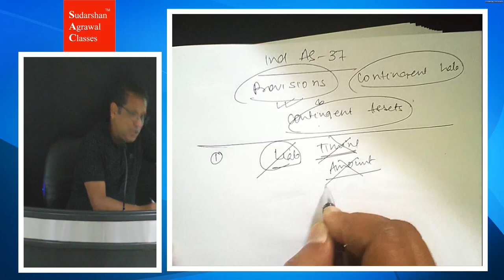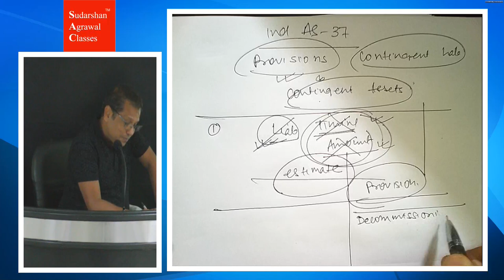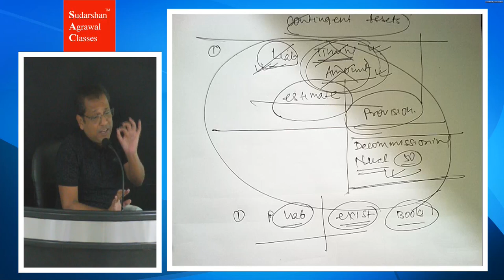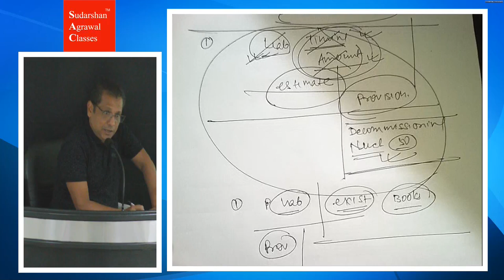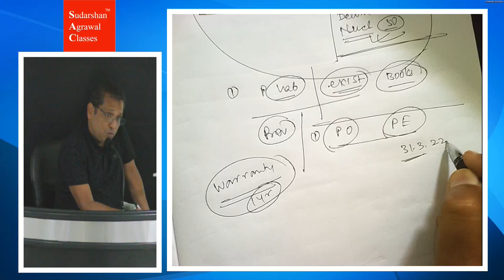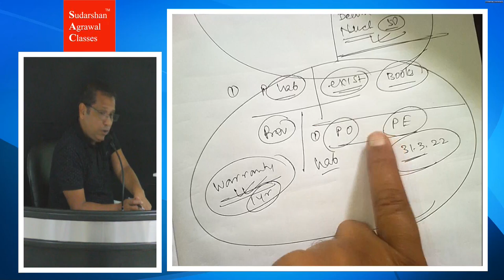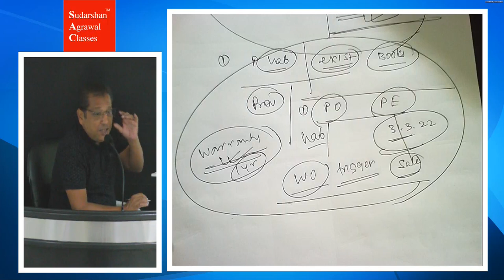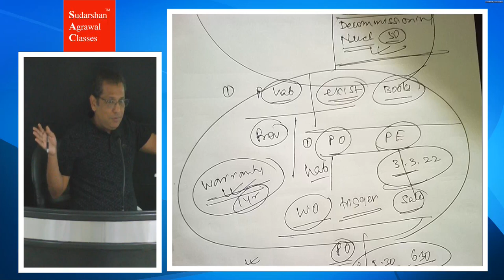Ind As 37 - What is a Provision?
Get Online Zoom Classes for 2023 Exam!

Join the live classes and watch backup for completed topics on the same day.

New batches started in August 2022.

√Books and Pen drive at your doorstep.

Perks from Us:
√ Voice Notes
√ Free Amendments
√ Queries resolved on Whatsapp
√ Mock Tests